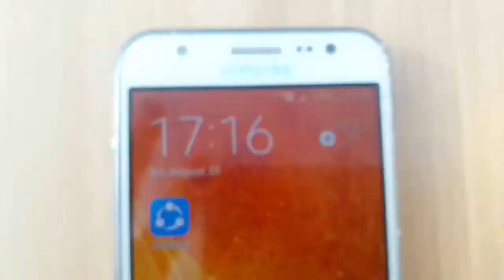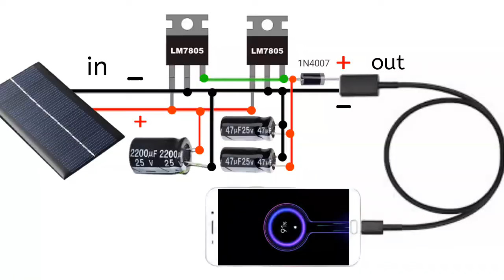how to make emergency mobile charger at home/ihsan electric works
In this video I am going to tell you how you can make a mobile charge from a bad flashlight solar panel easily at your home.

1) ihsan electric works
2) emergency mobile phone charger
3) charger
4) how to make emergency phone charger
5) diy emergency mobile phone charger
6) diy how to build emergency mobile phone charger
7) make an emergency mobile charger
8) emergency charger
9) how to make a emergency mobile charger
10) make a emergency mobile phone charger
11) how to make a emergency mobile phone charger
12) mobile phone charger
13) emergency mobile charger
14) mobile charger
15) mobile
16) emergency
17) how to make emergency mobile
18) charger at home
19) phone
20) emergency mobile phone charger by aa batteryhow to make
21) how to make mobile charger at home
22) how to
23) make mobile charger at home
24) how to make a emergency mobile phone charger using 9 volt battery at home
25) how to make mobile charger
26) how to make a emergency mobile charger
27) mobile charger
28) how to make a power bank
29) how to make fast charger for mobile
30) charger
31) how to make an emergency mobile charger using 9v battery
32) how to make emergency phone charger
33) how to make wireless charger
34) how to make a mobile charger
35) how to make mobile charger at home easy
36) how to make mobile charger at home in tamil
37) how to make solar mobile charger at home
38) how to make dc mobile charger at home
39) how to make mobile charger stand at home
40) how to make solar mobile charger at home in hindi
41) how to make fast mobile charger at home
42) how to make mobile battery charger at home
43) how to make universal mobile battery charger at home
44) solar panel
45) solar panel se mobile charge kaise kare
46) solar mobile charger
47) solar panel se mobile kaise recharge kare
48) solar panel se mobile kaise charge kare
49) solar charger
50) solar panel se mobile charge kaise karen
51) solar panel se mobile charge
52) mobile charger se emergency light kaise banaye
53) solar se mobile charge kaise kare
54) solar panel mobile charger
55) solar panel kaise banaye
56) mobile charger
57) charger kaise banaye
58) solar charger for mobile